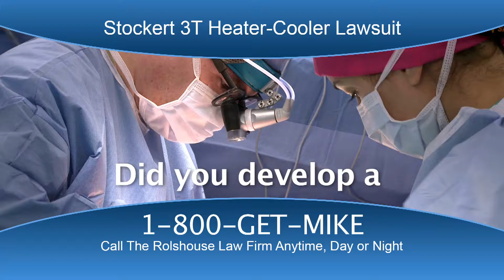Stockert 3T 30 Get Mike